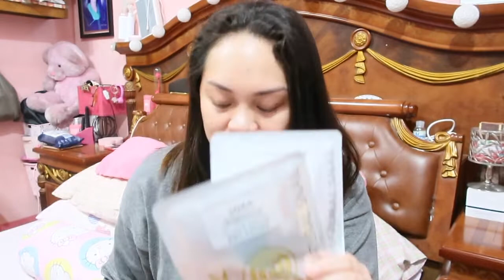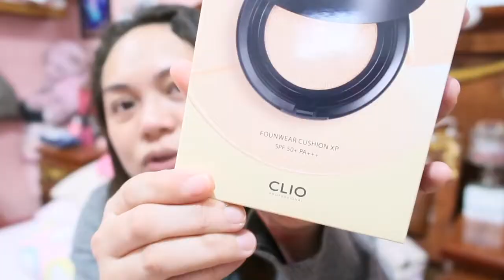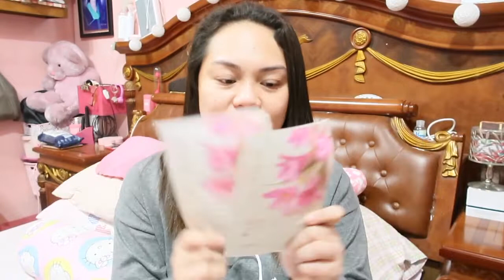The Saem and Club Clio Korean Makeup haul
💄PREVIOUS VIDEOS💄

💄FILMING GADGETS💄
Filming Camera: Canon G7x Mark II
Vlogging Camera: Canon G7x Mark II
Edit Video Thru: Mac Apple Imovie 10